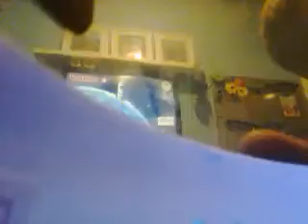Super savage 3d world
Its a me a mario savage jhfuyvegfbehkgckhbdkhbscugxugdiu